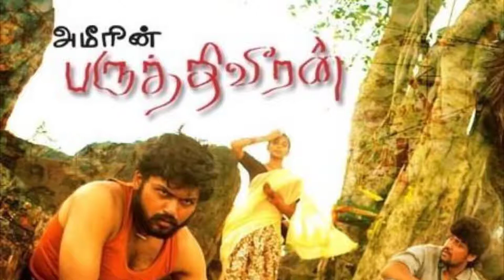Karthik Movies List | Tamil Actor Karthik Sivakumar | Movies / Films / Cinema List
This video contains the complete list of the tamil Actor Karthik Sivakumar (born 25 May 1977), better known by his stage name Karthi, is an Indian film actor who works primarily in Tamil cinema.
He has won
Three Filmfare Awards South,
an Edison Award,
a SIIMA Award and
a Tamil Nadu State Film Award.

The younger brother of actor Suriya and the youngest son of actor Sivakumar, Karthi initially joined Mani Ratnam as an assistant director. He was offered acting roles and made his acting debut in Paruthiveeran in 2007, which garnered critical acclaim and several accolades including the Filmfare Award for Best Actor. His next role was that of a coolie in Aayirathil Oruvan (2010), an action-adventure film directed by Selvaraghavan.

He achieved consecutive commercial successes with his subsequent releases –
Paiyaa (2010),
Naan Mahaan Alla (2010) and
Siruthai (2011).
After appearing in a series of box office flops, he starred in successful films such as
Madras (2014),
Oopiri (2016),
Theeran Adhigaaram Ondru (2017),
Kadaikutty Singam (2018)
Kaithi (2019).

SHIVA CHANNEL